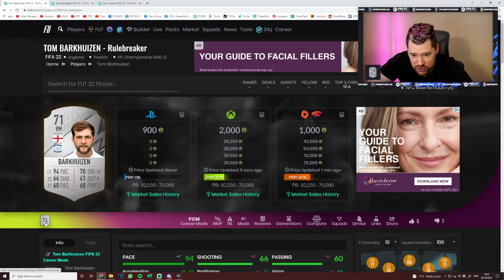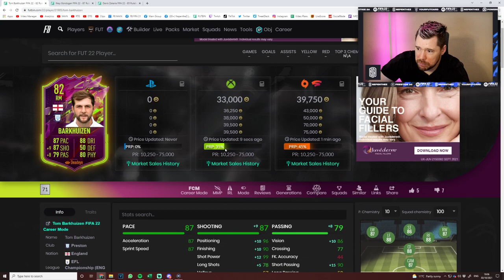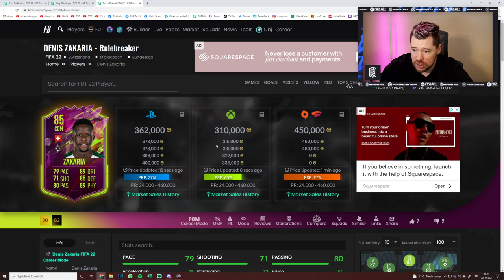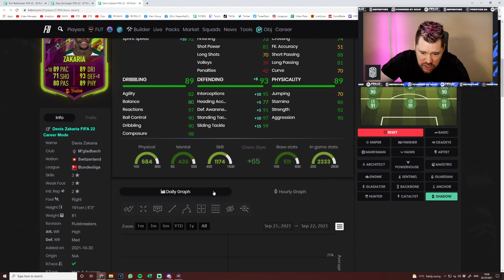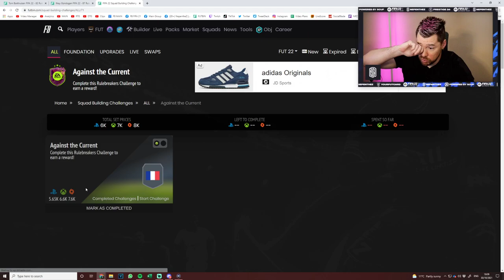3 new Rulebreakers in packs, including this amazing Zakaria!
Craig Douglas